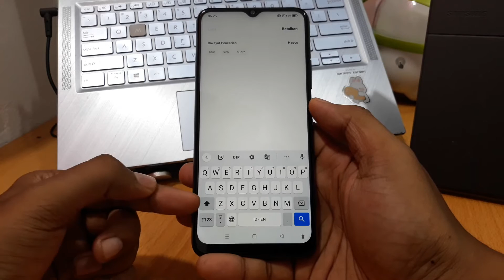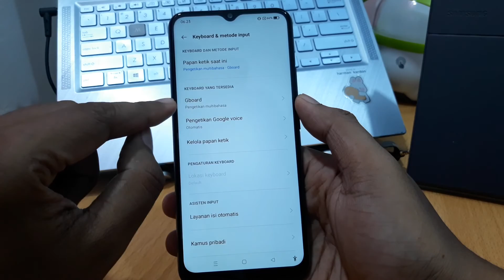Cara Mematikan Auto Caps Lock di Hp Android Realme